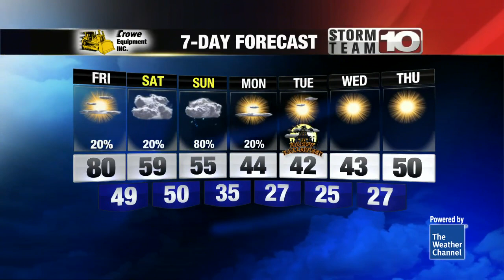One more warm day before a major cooldown this weekend!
Expect a Fall-like weekend with lower temperatures and a chance of rain!